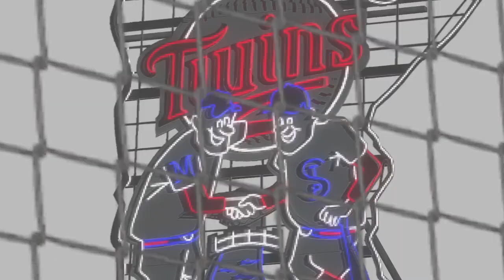Minnesota Twins vs Seattle Mariners - MLB Opening Week 4/8/22 Full Game Highlights - MLB The Show 22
Minnesota Twins vs Seattle Mariners - MLB Opening Week 4/8/22 Full Game Highlights - MLB The Show 22.  Opening Week is here for the 2022 MLB Season!  Check out this MLB THE SHOW 22 Sim to see how the Twins vs Mariners game might play out.